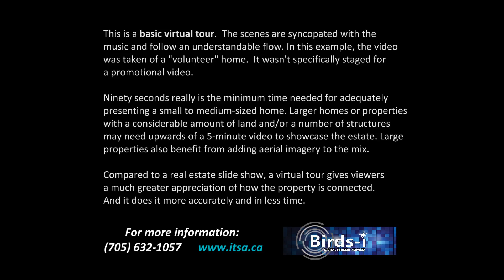VIRTUAL TOUR: An example of a 90-second tour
This tour is short. It can cover all of the features of a small to medium-size home but will likely not be long enough for a larger and/or more complex property.

Videos can be customized for the client. Logos, text footers, intro and outro material, music, and general captions all can be incorporated into the video.